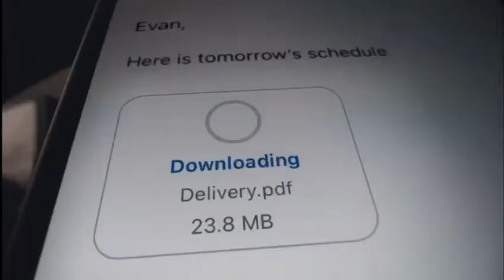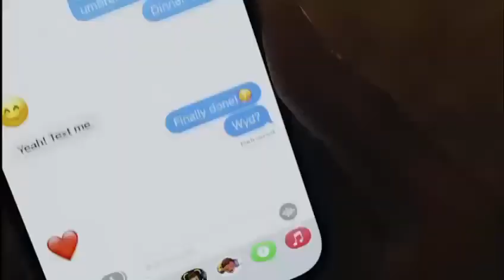Apple iPhone 13